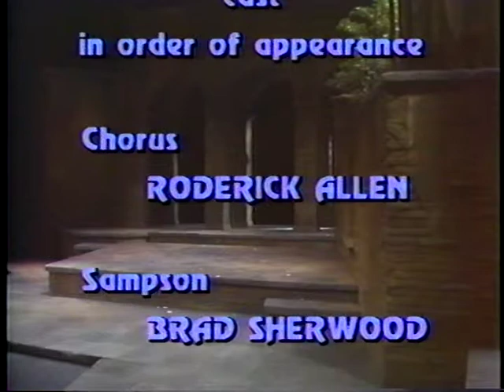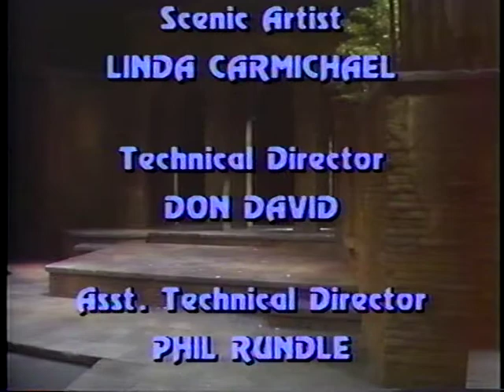Romeo and Juliet, End - 1985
Wright State University's 1985 production of Shakespeare's ROMEO AND JULIET, performed by BFA Acting majors in the Professional Actor Training Program. Directed by Abe Bassett.